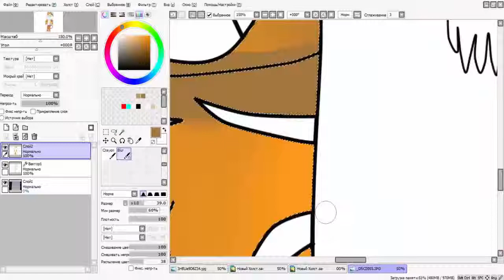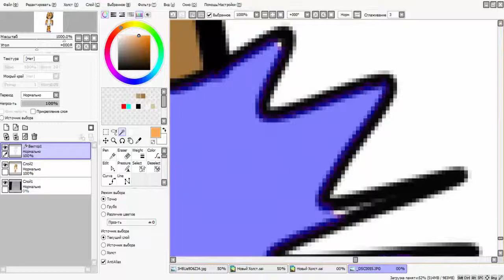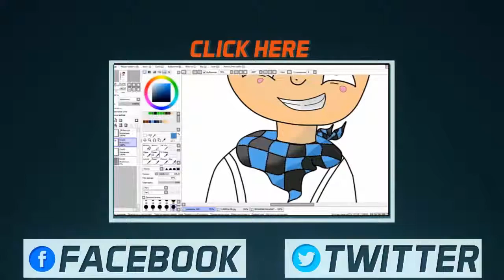Speed Art #5 (Tiger Boy)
Всем снова Hey! Прошу прощение что долго не выкладывал видео!( Уезжал отдыхать ) Вот новый заказ для Ильи Газзаева
выполнен!

Новинка Dubstep 2014 | Skrillex & Kill The Noise - Recess (feat. Fatman Scoop & Michael Angelakos)
Skrillex-Recess
А у меня на этом все! Удачи и Пока, пока!